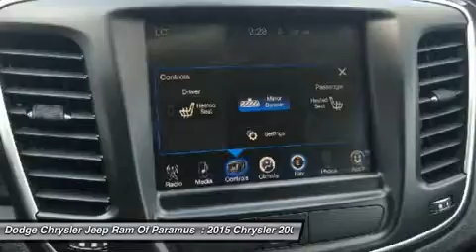2015 Chrysler 200 FN639254R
2015 CHRYSLER 200 Paramus, NJ
Stock# FN639254R